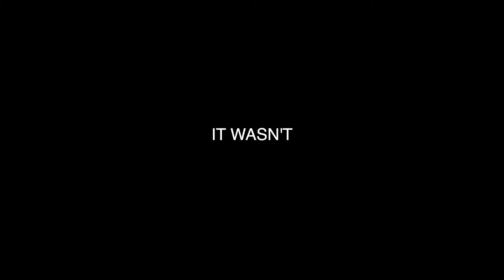Jimmy Chin Was At My Gym Today!!! Road to V10 & +30 lbs Day 65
Jimmy is a major inspiration for me as a guy who films climbs, he's literally the best in the whole world!! The actual blueprint of what is possible. It was surreal to just be around him, glad I got the opportunity to be there when I did today! Also happy I didn't bother him, just told him thank you for being you. What a life! Also being up 14lbs is pretty awesome as well ngl. Happy day 65!